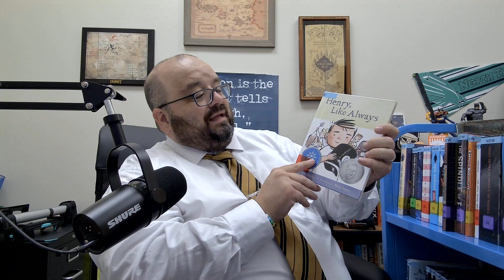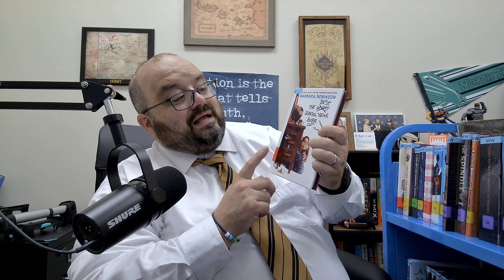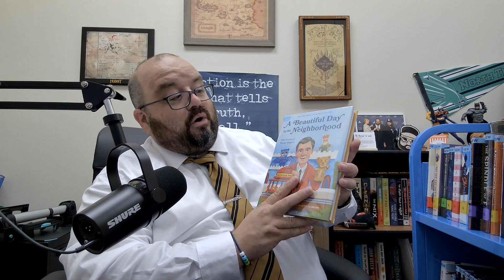New Books: 10.30.24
More books came in from our order and this order is pretty big as well. Some fun holiday books, nonfiction, and fiction.